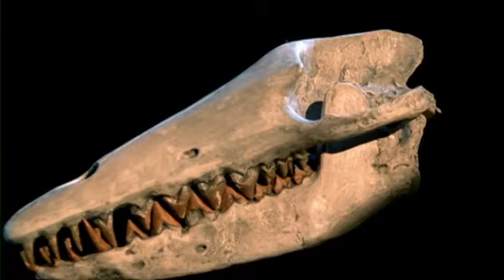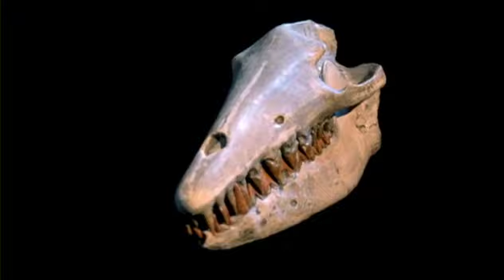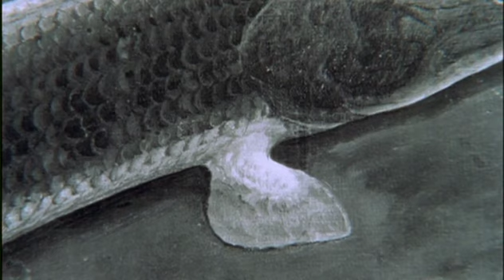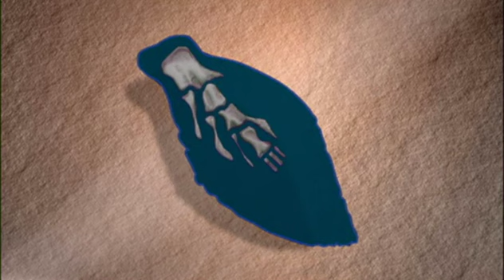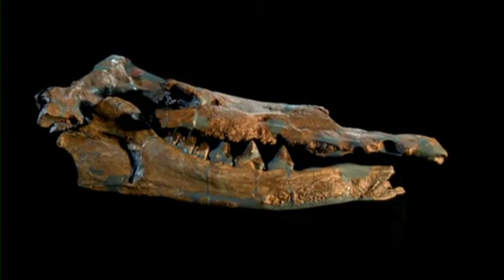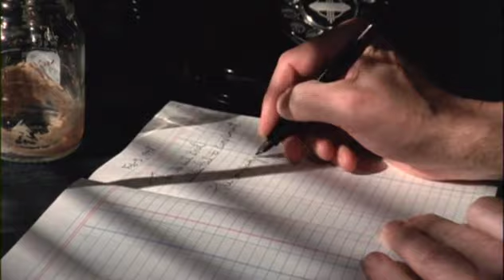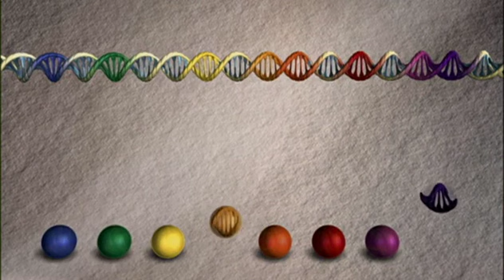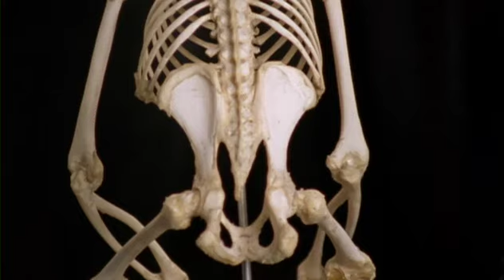Evolution 3.0 - The Great Transformations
Viral Adult Trending Videos for Money Power Wealth Education.
Jack of All Trades is Master of Oneself.